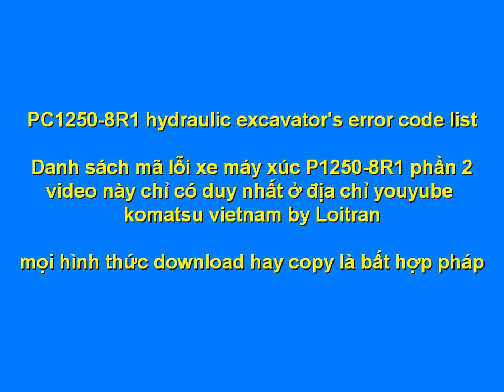PC1250 8 (danh sách mã lỗi phần 1/2) Hydraulic excavator's error code list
Danh sách mã lỗi xe máy xúc PC1250-8 hay -8R hay -8R1 phần 1/2